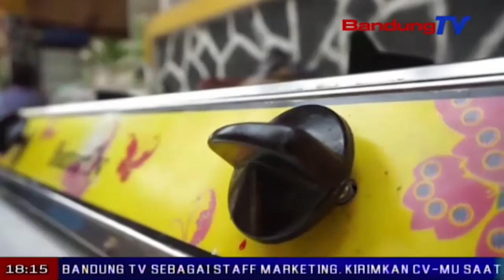Inspiratif, Sulap Sampah Organik Jadi Energi Metan | SBR | BANDUNG TV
SBR | BANDUNG TV | FARHAT MUMTAZ | Upaya penanganan permasalahan sampah terus dilakukan pemerintah kabupaten bandung. salah satunya, inovasi mengubah sampah organik menjadi bahan biogas metan, yang bisa digunakan masyarakat kabupaten bandung.